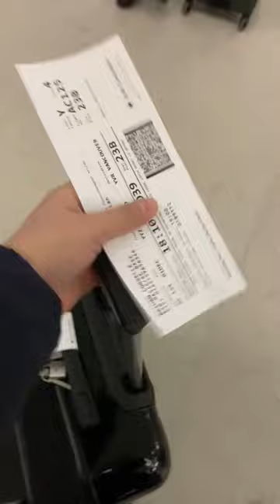Ticket | Herman Badillo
Ticket For The Airplane